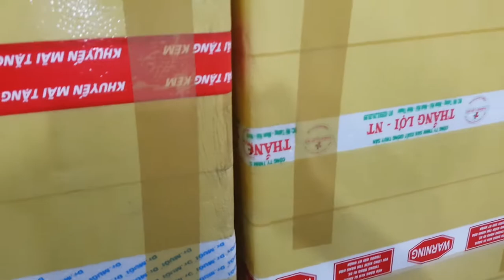Ăn uống giải trí tại Hà Nội